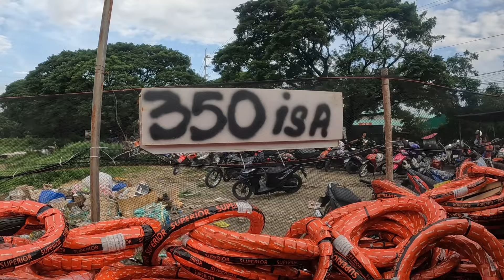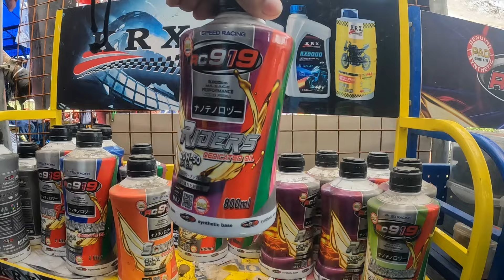BAGONG DESPLAY NA FLARINGS NG MOTOR SA BURAOTAN | MURANG BILIHAN NG MOTOR PARTS | BURAOTAN NI BOSS D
Sunday Update Ng Motor Parts At Accessories Buraotan ni boss D

Loc:EMA TOWN CENTER MEYCAUAYAN BULACAN